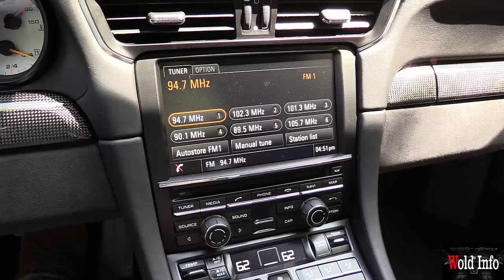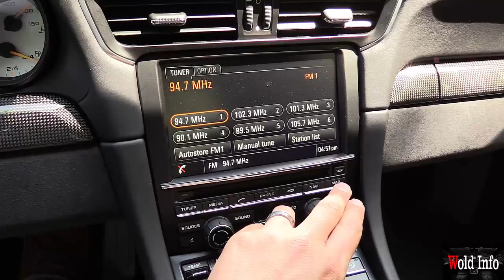Porsche 911 GT3 RS (2017) | $131,450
Flaunting a huge rear wing, giant air intakes, and fender-filling wheels and tires, there’s no mistaking the GT3 and GT3 RS for anything but the track-ready racers they are. Both are powered by a 500-hp 4.0-liter flat-six that howls to an 8800-rpm redline in the RS. It drives the rear wheels through a seven-speed dual-clutch automatic or, optional in the GT3, a six-speed manual. The more discreet 911 R loses the rear wing and offers the sweet-shifting six-speed manual as standard.